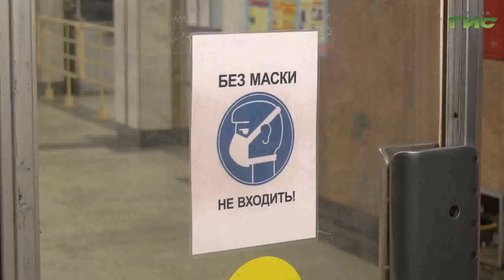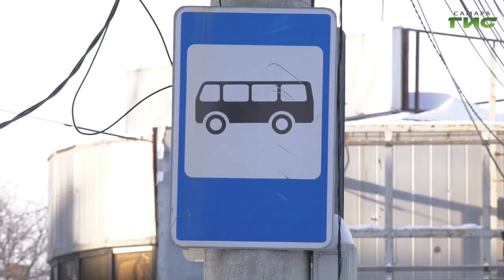С начала 2022 года в Самаре составили 48 протоколов на "антимасочников"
В Самаре рабочая неделя традиционно началась с проверки соблюдения масочного режима в общественном транспорте. С начала года на нарушителей уже составили 48 административных протоколов. Сегодня один из рейдов прошел у станции метро Гагарина. Межведомственная комиссия проверила наземный транспорт и метро. Тему продолжат наши корреспонденты.